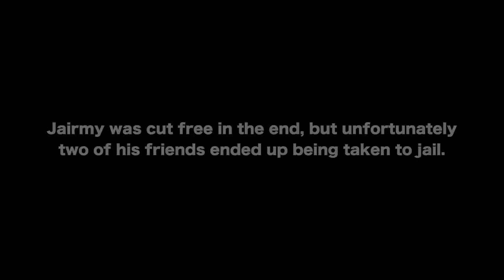Philthy Rich - Big 59 Road Life Vlog (Houston)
Listen to the album "Big 59". Out now!